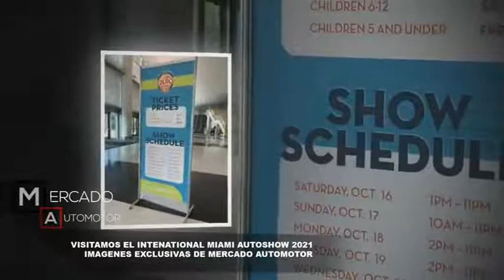MIAMI AUTO SHOW 2021